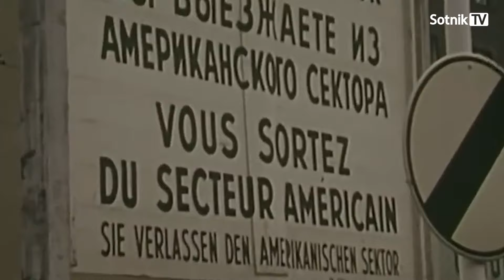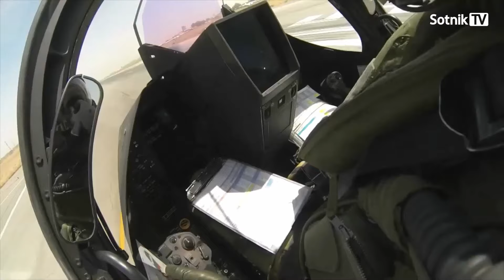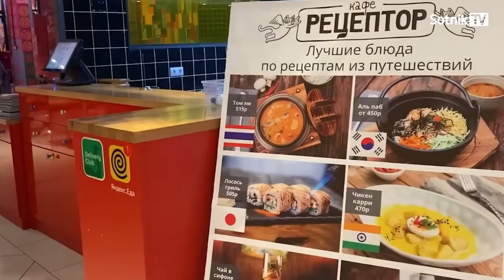TIME OF NUCLEAR BOOTS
Putin demands new mobilization, while Peskov lies about the absence of such plans. There is a lot of meat - it's time to fry. The dish of victory requires cutting into it half the inhabitants of the cattle station, which is filled with anxiety. As the Kazan Gauleiter Minnikhanov said after the arrival of a Ukrainian drone, “Wake up, guys, no one will protect you except yourself!”..
Watch the final story on our channel
Author – Aleksandr Sotnik

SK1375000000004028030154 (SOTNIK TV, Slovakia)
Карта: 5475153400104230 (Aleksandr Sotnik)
Bitcoin - 3PdyHqZ7hiywP7u8FBDX2NyyLmmdRVp5dn
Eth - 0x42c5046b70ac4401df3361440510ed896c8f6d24